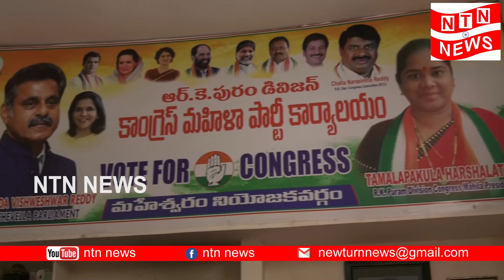RK Puram Division Women Congress Leader Harsha Latha Interview | NTN News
Watch RK Puram Division Women Congress Leader Harsha Latha Interview